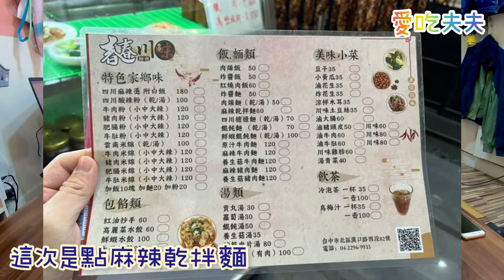大陸也算是異國料理吧！｜［愛吃夫夫］和我們一起吃-春春川味麵館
店名：春春川味麵館
地址：台中市北區漢口路四段82號
時間：11:00-14:00，17:00-21:00